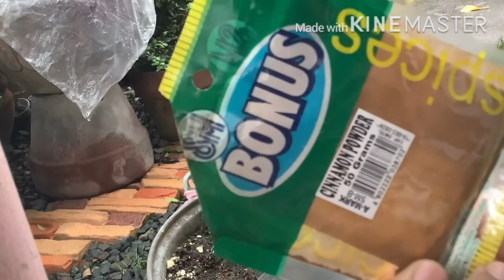Paano sanayin ang ugat ng Kalachuchi para magkaroon ng radial root?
Sa video na ito ipapakita ko kung paano i train ang kalachuchi o desert rose para magkaroon ng magandang radial root. Ipapakita ko rin ang ilang tips sa pagpapatubo ng ugat.